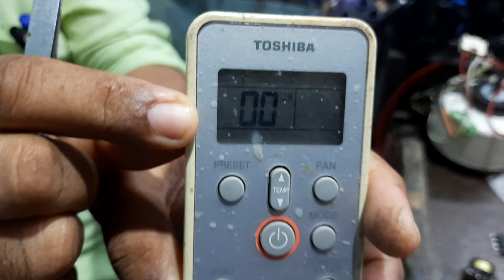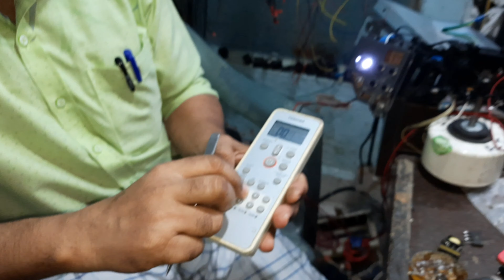#006 Toshiba Split AC Error Check.